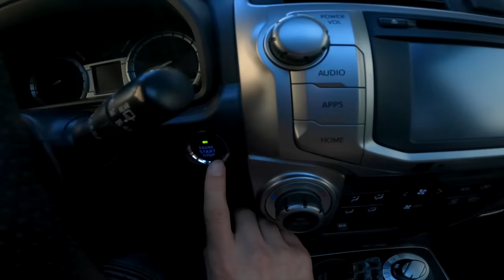Yo me tiré del Cuatrimoto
Piezas en mi 2016 Raptor 700:

Manesillas ASV

Cadena Blanca

Cover de Cadena

Eje Trasero

Escape Raptor 700 2015 al 2019

Separadores de Rines 2.5in

Timon Fast Flexx

Agarradera del Timon 11/8
Tubo de Timon

Llantas Traseras
Llantas delanteros: Duro Scorcher #19

Rines delanteras:
Rines Traseras:

Camara Principal Canon 90D